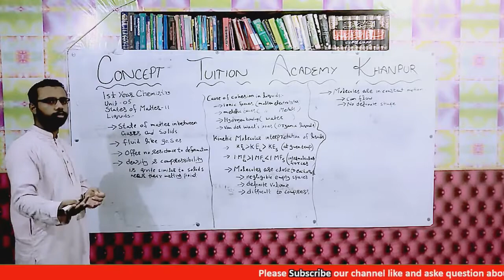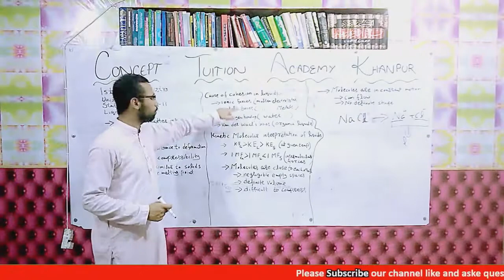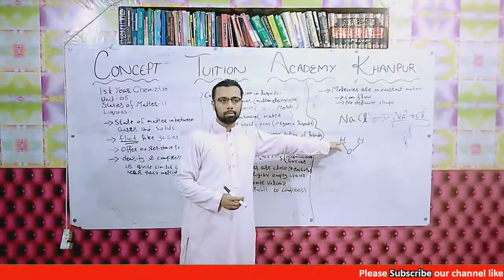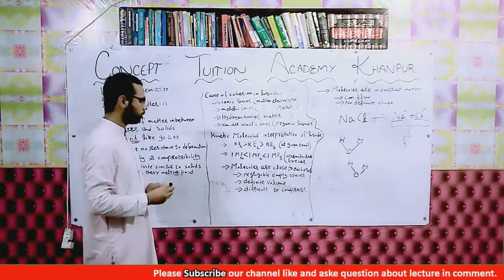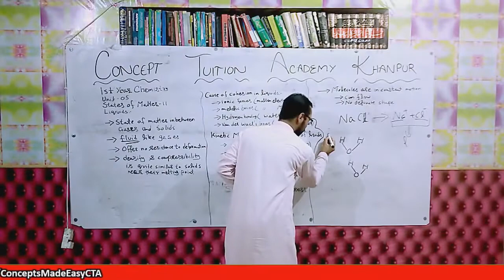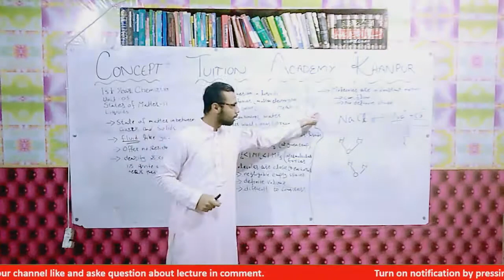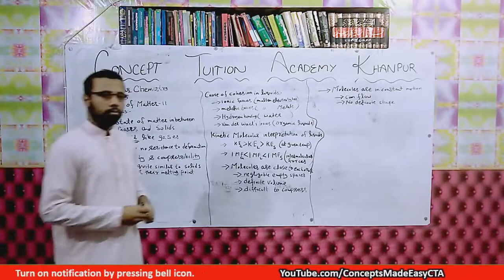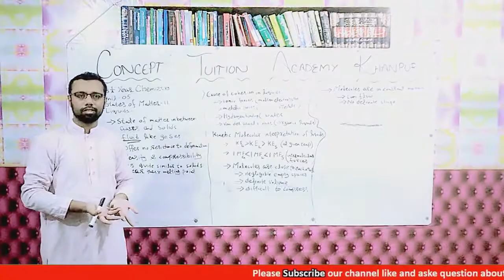FSc Part 1 | Properties of Liquids | By Concepts Made Easy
This video is presented by concept tuition academy.